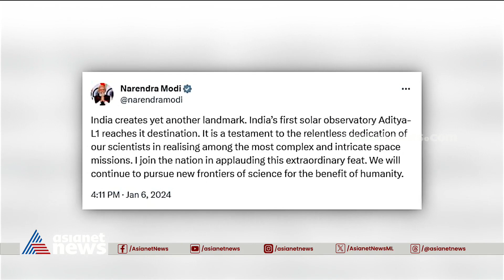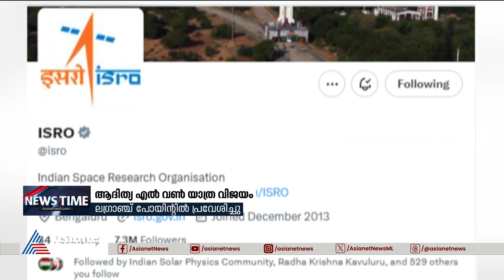126 നാൾ നീണ്ട ആദിത്യ എൽ വൺ യാത്ര വിജയം | ISRO | Aditya L1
126 നാൾ നീണ്ട ആദിത്യ എൽ വൺ യാത്ര വിജയം; ഉപ​ഗ്രഹം ല​ഗ്രാഞ്ച് പോയിന്റിൽ പ്രവേശിച്ചു